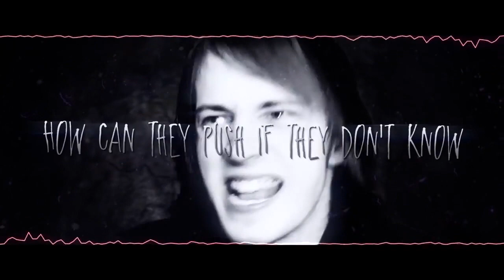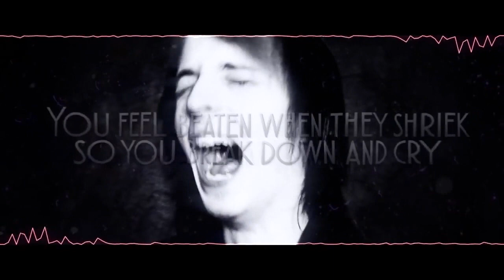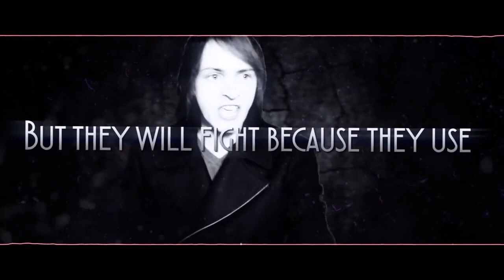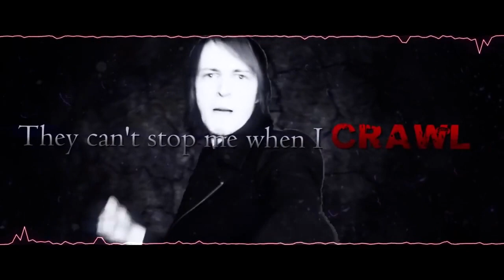Heart of an Artist (Vocals Only) DAGames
Song: Heart of an Artist